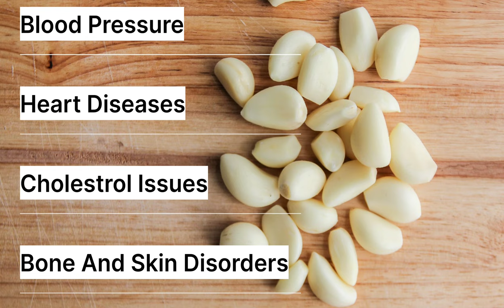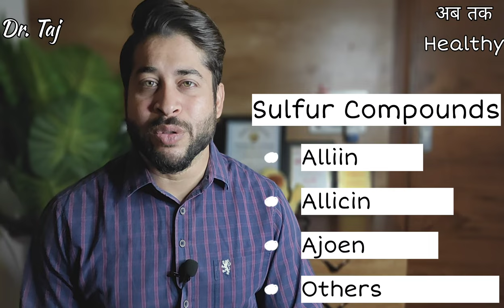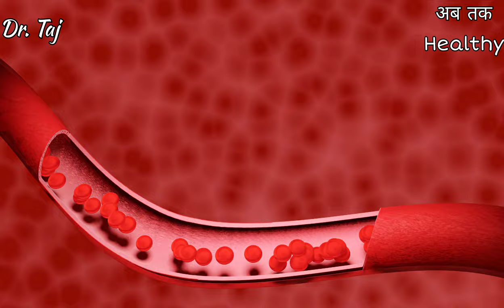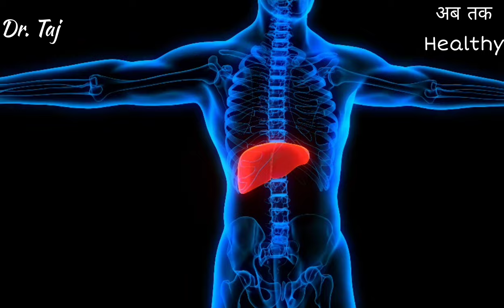Garlic: The Ultimate Health Elixir - Science Reveals Its Surprising Benefits, लहसुन के अनोखे फायदे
Garlic, often hailed as nature's potent elixir, has been cherished for centuries across various cultures not just for its flavor-enhancing properties in culinary delights but also for its remarkable array of health benefits. From ancient civilizations to modern science, garlic has maintained its status as a powerhouse of wellness, earning a reputation as a versatile remedy and preventive agent for a multitude of health concerns.

लहसुन, जिसे अक्सर प्रकृति के शक्तिशाली अमृत के रूप में जाना जाता है, को विभिन्न संस्कृतियों में सदियों से न केवल पाक व्यंजनों में इसके स्वाद बढ़ाने वाले गुणों के लिए, बल्कि इसके उल्लेखनीय स्वास्थ्य लाभों के लिए भी सराहा जाता रहा है। प्राचीन सभ्यताओं से लेकर आधुनिक विज्ञान तक, लहसुन ने स्वास्थ्य के पावरहाउस के रूप में अपनी स्थिति बनाए रखी है, और कई स्वास्थ्य संबंधी चिंताओं के लिए एक बहुमुखी उपचार और निवारक एजेंट के रूप में प्रतिष्ठा अर्जित की है।

Certainly! Garlic is renowned for its numerous health benefits, which include:

1. Heart Health: Garlic can help lower blood pressure and cholesterol levels, reducing the risk of heart disease and stroke.

2. Immune Boosting: Its antiviral, antibacterial, and antifungal properties can strengthen the immune system, helping the body fight off infections.

3. Cancer Prevention: Some studies suggest that garlic may have cancer-fighting properties, particularly against stomach and colorectal cancers.

4. Anti-Inflammatory: Garlic contains compounds that can reduce inflammation in the body, potentially easing symptoms of conditions like arthritis.

5. Improved Digestion: Consuming garlic may aid digestion by promoting the growth of beneficial gut bacteria and easing gastrointestinal discomfort.

6. Detoxification: Garlic supports the liver in detoxifying harmful substances from the body, promoting overall detoxification processes.

7. Antioxidant Effects: Garlic is rich in antioxidants, which help neutralize harmful free radicals and protect cells from damage.

8. Blood Sugar Regulation: Garlic may help regulate blood sugar levels, making it beneficial for individuals with diabetes or those at risk of developing the condition.

9. Respiratory Health: Garlic's antimicrobial properties can help alleviate symptoms of respiratory infections like colds and flu, as well as conditions like asthma.

This topic is well explained by Dr. Taj, M.D (Unani Meidicine), Gold medalist, Ex Assistant Professor, Jamia Millia Islamia.

for further health issue follow @AbtakHealthy .